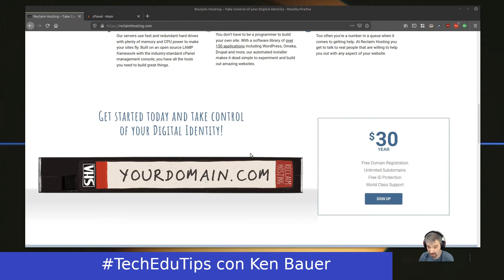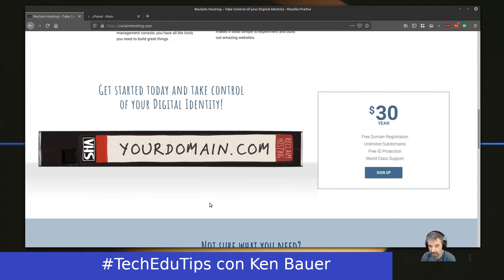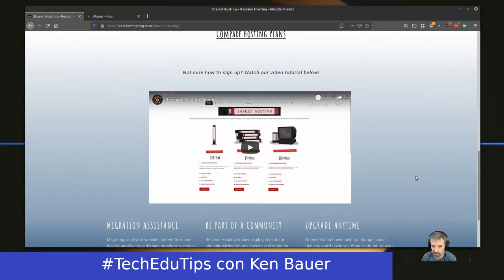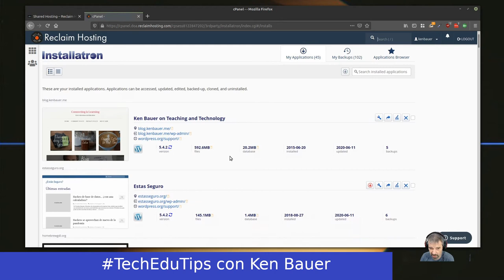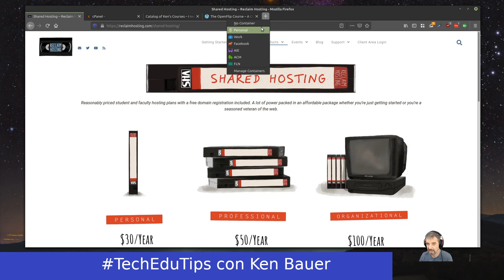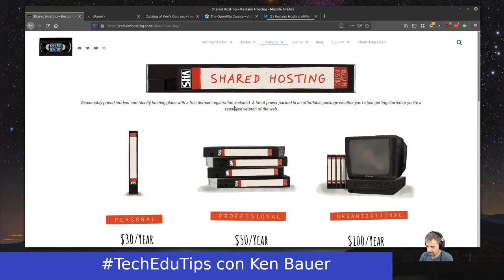TechEduTips - Reclaim Hosting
Varios colegas me piden con que servicio tengo hosting de mi blog y otros sitios. Aquí va la respuesta.

Publicamos cada lunes, miércoles, y  viernes.